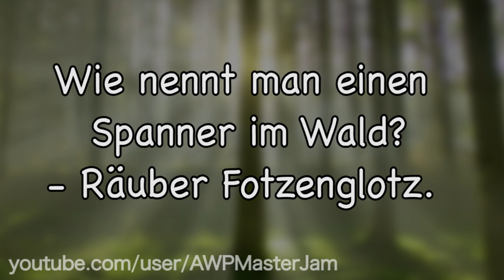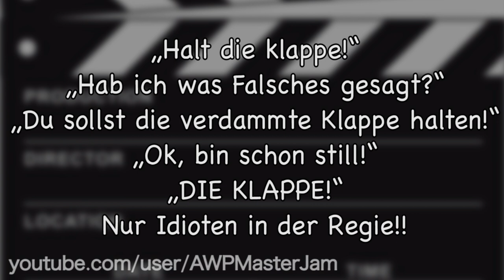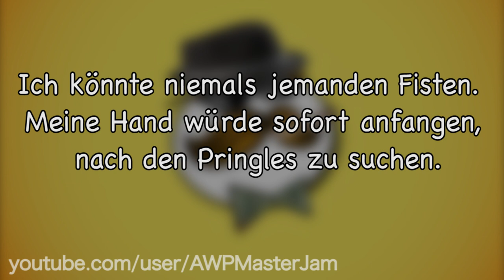Lustige Witze | Folge 40 (mit schwarzem Humor)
Hey hou! Heute tausche ich meine Upload-Tage Montag & Freitag einmal. Ich habe ein etwas größeres Projekt für die YouGeHa2016, wofür ich allerdings noch diese Woche Zeit brauche!
Deswegen Lustige Witze heute und der Hauptfilm am Freitag! :)

Endemol beyond
Stichwort: MasterJam
Am Coloneum 3
50829 Köln